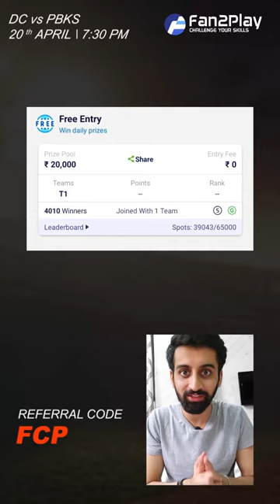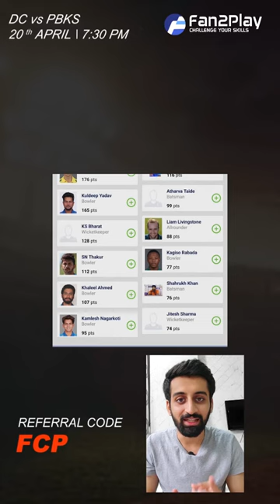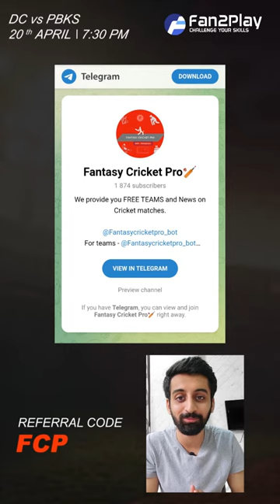Fan2Play IPL 2022 32nd Match Delhi vs Punjab | Fantasy Preview DC vs PBKS | Challenge Fantasy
Fantasy Team, Matchups & some useful data in a quick preview for DC vs PBKS